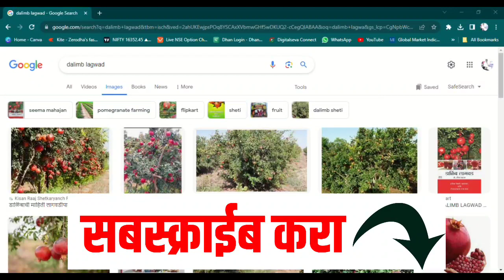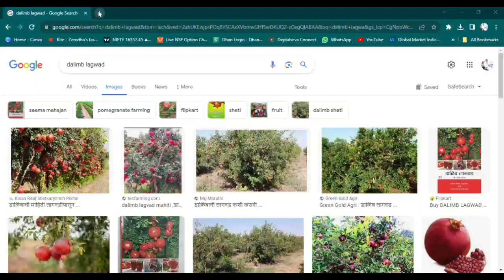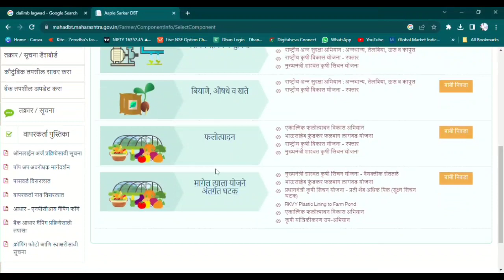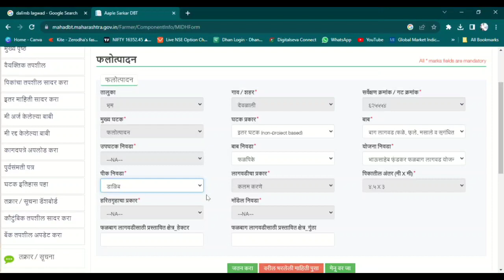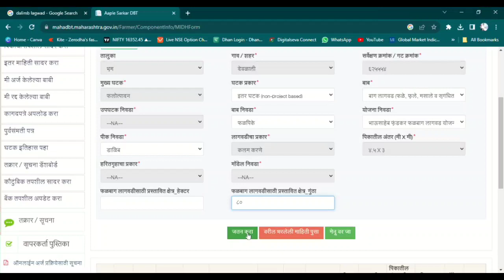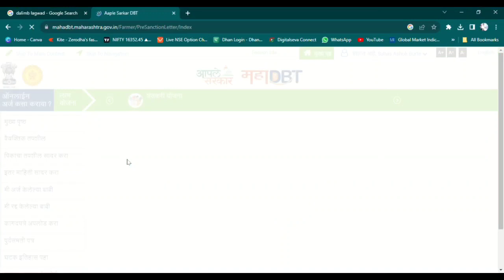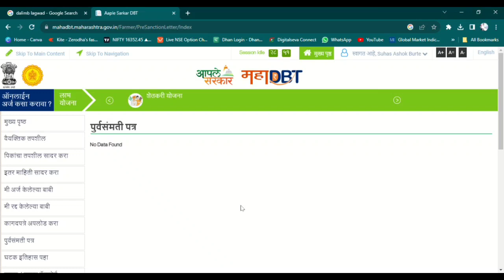डाळिंब लागवड योजना अनुदान भाऊसाहेब फुंडकर फळबाग लागवड योजना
Dalimb lagwadBhausaheb fundkar falbag yojana 2023भाऊसाहेब फुंडकर योजनाभाऊसाहेब फुंडकर फळबाग लागवड योजनाbhausaheb fundkar falbag yojana 2023 gr

✅ *कांदा चाळ अनुदानावर*
✅ *अर्ज कसा करायचा अनुदान किती आहे*
✅ *संपूर्ण डिटेल मध्ये या व्हिडीओ मध्ये*
✅ *शेती योजना आणि शासकीय योजना सर्व माहिती मिळणारे youtube चॅनेल*

dalimbanudan
भाऊसाहेब फुंडकर फळबाग लागवड योजना online अर्ज
स्व भाऊसाहेब फुंडकर फळबाग लागवड योजना
भाऊसाहेब फुंडकर फळबाग लागवड योजना ।
रोजगार हमी योजना फळबाग लागवड
फळबाग लागवड योजना
मनरेगा फळबाग लागवड योजना
फळबाग लागवड योजना २०२३

फळबाग योजना,
फळबाग योजना 2023,
मनरेगा फळबाग योजना,
भाऊसाहेब फुंडकर फळबाग योजना 2020-21,
फळबाग विमा योजना 2023,
फळबाग विमा योजना 2022,
भाऊसाहेब फुंडकर फळबाग योजना 2023,
mrgs falbag yojana,
pmep gov np,
rojgar hami yojana,
spmrm yojana,
shramdan yojana,
umed yojana
falbagh yojana,
falbag yojana maharashtra,
falbag yojana maharashtra 2023,
falbag yojana,
mrgs falbag yojana,
magel tyala falbag yojana,
falbag lagwad yojana 2023 online form,
falbag vikas yojana,
bhausaheb fundkar falbag yojana 2022,
mahadbt falbag yojana document upload,
dadasaheb fundkar falbag yojana,
mahadbt farmer falbag yojana,
falbag lagwad yojana,
falbag lagwad yojana 2022 online form,
bhausaheb pundkar falbag yojana,
falbag lagwad mahiti,
1 acre plantation plan,
falbag,
5 panchvarshiya yojana

mahadbt falbag,
mahadbt falbag yojana,
joshanchi falbag,
falbag,
anil avachat,
mahadbt bhausaheb fundkar falbag yojana,
jast panyat yenari pike,
mahadbt pipeline scheme,
halad perni yantra,
halad pik mahiti,
haldichi sheti,
jayfal lagwadmantra device not showing in mahadbt,
mulching paper mahadbt,
minority scholarship mahadbt,
mba mahadbt scholarship,
mobile se mahadbt scholarship form kaise bhare,
how to upload marksheet in mahadbt online,
how to check my mahadbt scholarship,
mahadbt new registration,
mahadbt new update,
mahadbt new website,
mahadbt news,
mahadbt no bank details found,
mahadbt navin nondani,
mahadbt new registration 2023,
mahadbt non aadhar registration,
mahadbt new form kaise bhare,
no allotment and bill generation details found mahadbt,
no bank details found mahadbt, scholarship query,
mahadbt last qualification,
mahadbt scholarship last qualification problem,
how to solve query in mahadbt scholarship,
how to fill post qualification in mahadbt,
mahadbt scholarship 2022-23 last qualification,
mahadbt renewal process 2022-23,
mahadbt registration,
mahadbt reapply form,
mahadbt redeem kaise kare mobile se,
mahadbt registration kaise kare,
mahadbt reapply form 2023,
mahadbt registration kase karave,
mahadbt redeem button not showing,mahadbt rajashri shahu maharaj,
mahadbt reapply process,
reapply for mahadbt scholarship,
renew mahadbt form,
redeem status mahadbt,
rajashri shahu maharaj scholarship mahadbt,
redeem option in mahadbt,
how to check remark in mahadbt,
mahadbt scholarship form kaise bhare,
mahadbt second installment awaiting approval,
mahadbt scholarship kab tak aayega 2023,
mahadbt scholarship 2023,
mahadbt scholarship status 2022-23 kaise  2022,
mahadbt thibak sinchan anudan,
mahadbt tentative benefits,